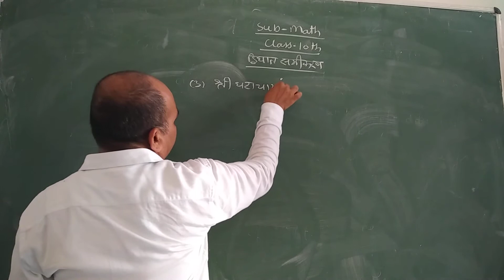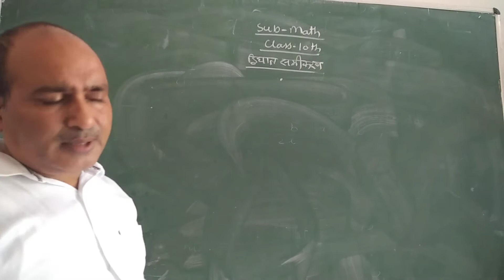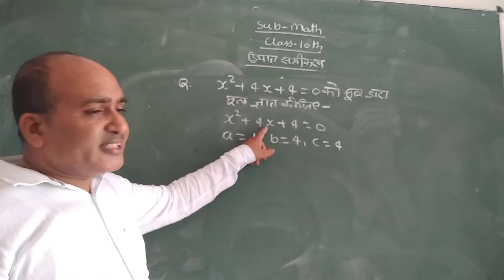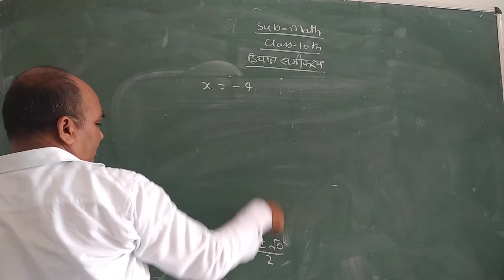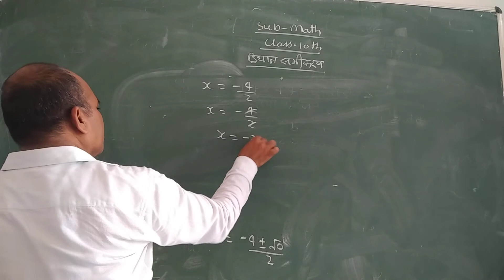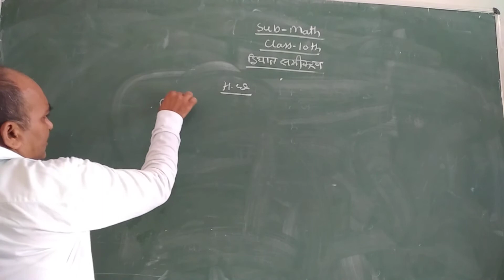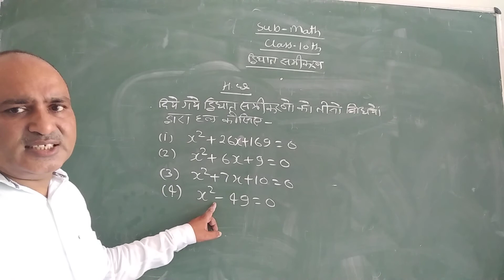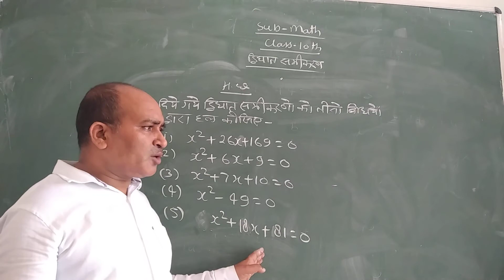[10-09-2020] Class - 10 (Mathematics : Quarditic Equation) Part - 2